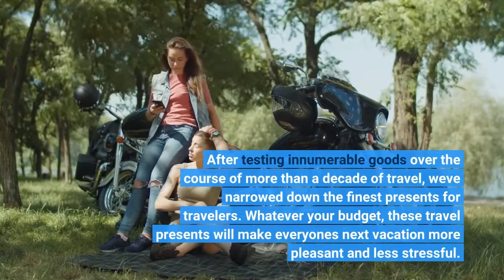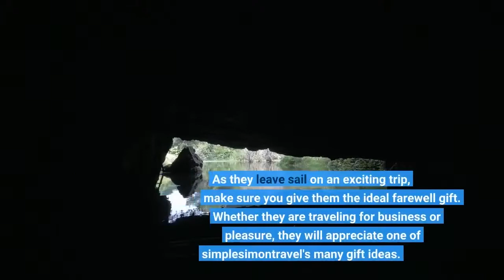Gifts For Beach Vacation Best Gift Ideas For Beach Lovers In 2022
The sun is shining, the birds are tweeting, and the searing heat signal that it's time to go to the beach. Dress your favorite beachgoers in hot beachwear that's ideal for the sand and waves. Shop simplesimontravel for a variety of unusual summertime gift ideas that will be ideal whether they are going on vacation or to the local lake. Browse personalized beach towels, clothes, hats, and tote bags; all meant to enhance their beach experience. After testing innumerable goods over the course of more than a decade of travel, we've narrowed down the finest presents for travelers. Whatever your budget, these travel presents will make everyone's next vacation more pleasant and less stressful. We understand that choosing the ideal gift for a travel enthusiast may be challenging, so we've done the legwork for you. It should come as no surprise that some of our favorites present aid in the preservation of travel memories, inspire future experiences, and make life on the road easier and more fun. As they leave sail on an exciting trip, make sure you give them the ideal farewell gift. If you are spending time at the beach, we have all the beach accessories you'll need. Our beach gear collection is brimming with your new favorite must-haves for relaxing on the sand and in the water.